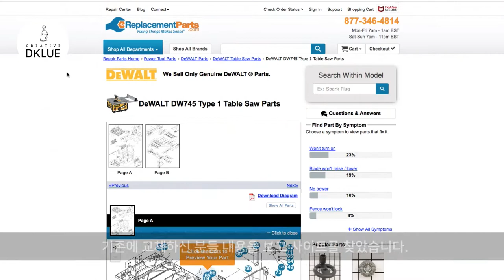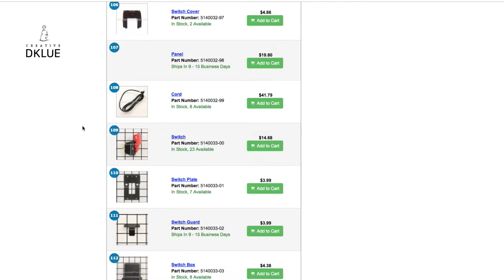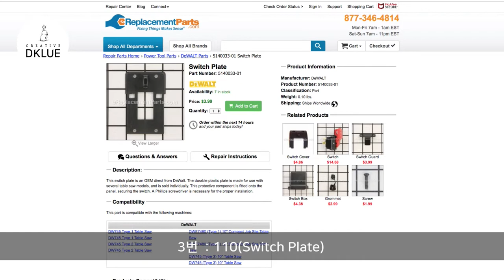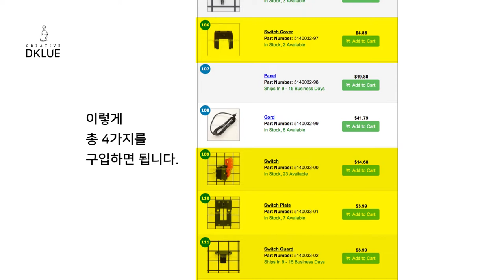디월트 745 안전스위치 교체 / DKLUE(DW745)table saw - 디클루(DKLUE)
보급형 모델인

디월트 745 테이블 쏘

(DW745)table saw

안전스위치 교체 영상입니다.

주위를 조금 더 안전하게 만드는 습관

우리 모두 안전 목공하시길 바랍니다^^

아래 구입처 링크 걸어놓습니다.

woodcarving
Joinery
woodturning

디월트 745 안전스위치 교체#DW745 table saw#안전스위치